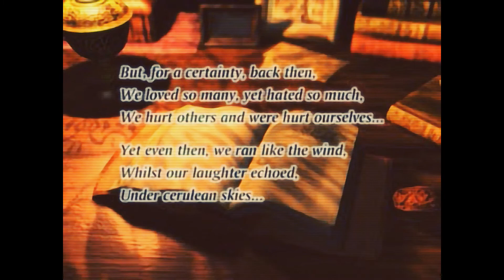Time Scar Chrono Cross - Eu tocando flauta (Recorder) e Órgão Eletrônico - Rearranjado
Voz: Eu (Misuzu)
Flauta (Recorder): Eu (Misuzu)
Órgão Eletrônico: Eu tbm (Misuzu) huahuahua
Edição e montagem: Ayumi
P.S: Desculpem se falhei alguma nota, ainda estou aprendendo por conta própria, não tenho professor hauhaahuauhauhaua

no comentário do PIX deixe seu email ou nick do youtube para podermos enviar extrinhas para você =D